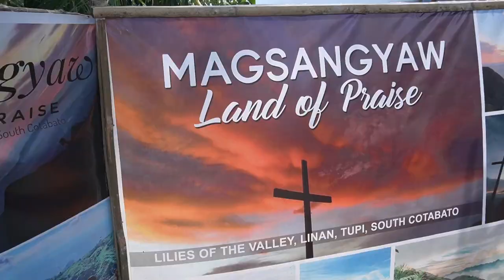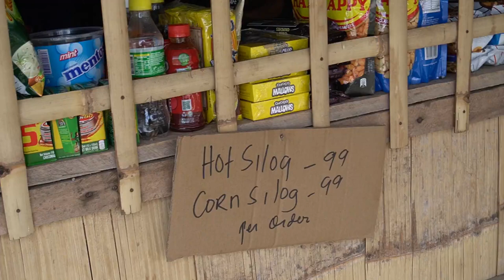MAGSANGYAW "Land of Praise" of Tupi, South Cotabato | SOX IS NEXT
Hi guys! Join me as I explore the unique and overwhelming attraction of South Cotabato - Magsangyaw "Land of Praise" of Linan, Tupi, So. Cot.

If you have comments, suggestions or recommendations, you may write down in the comment section below.

You may also follow me in my instagram account: kelvinescolano